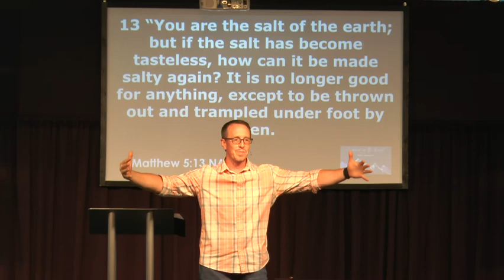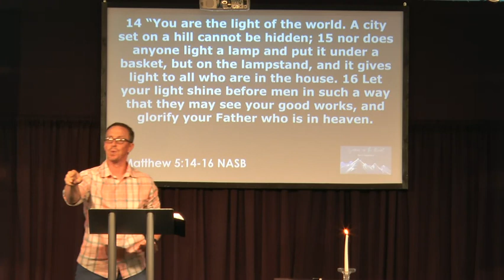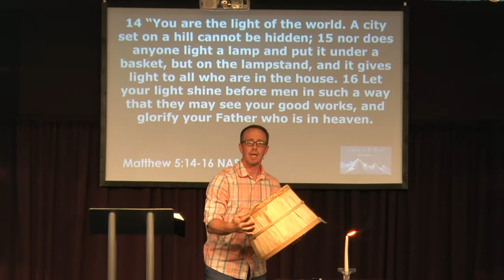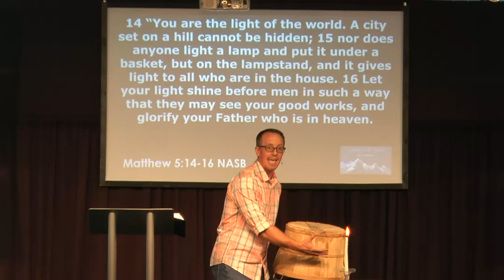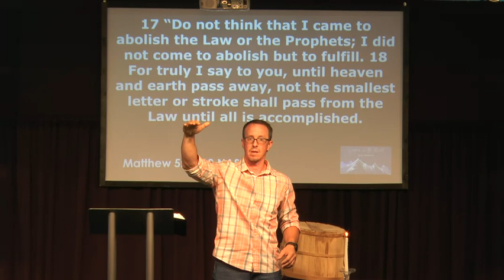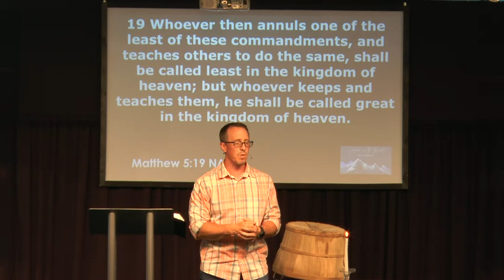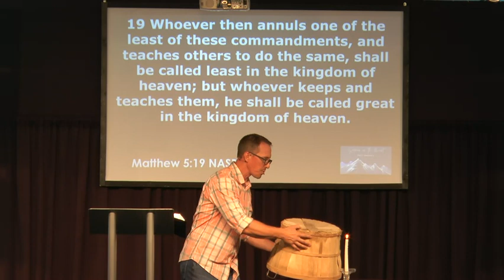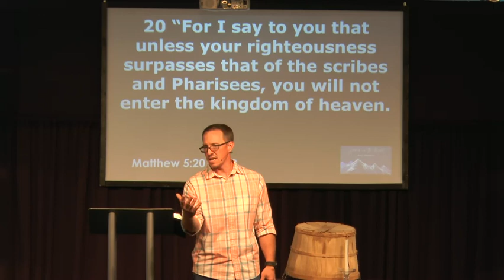Sermon Mount 5 Part 3